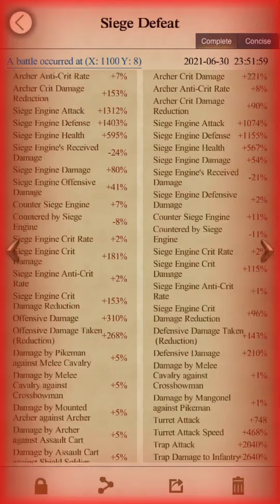clash of kings #97 zeroing 1g at sea ❤️‍🔥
Found a beautiful 1g no shield 😍